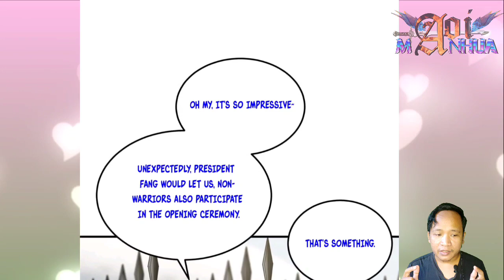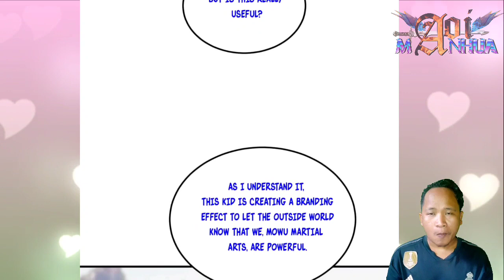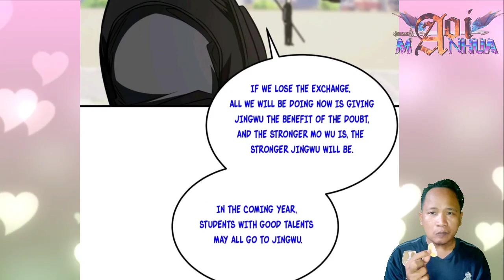[ENGLISH] Arrive Likes A Hero ^ Global Martial Arts Chapter 201.5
COPYRIGHT / LICENSING